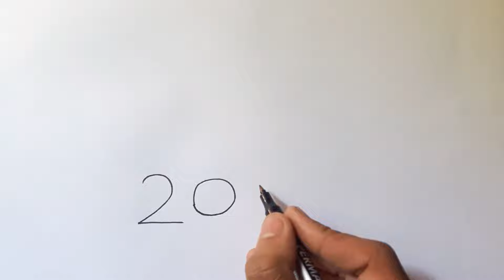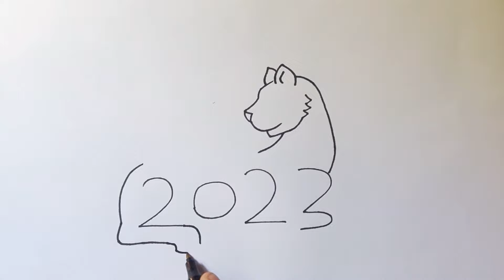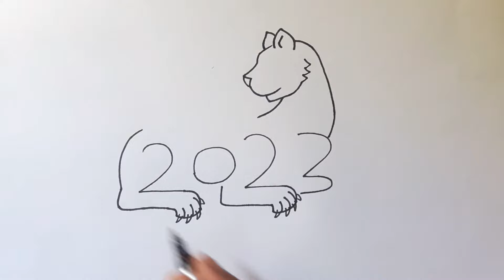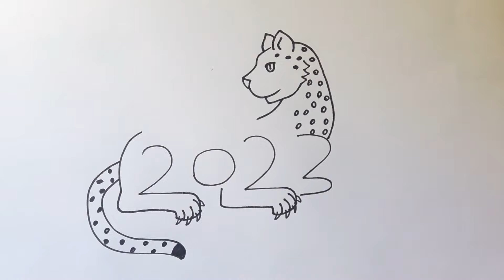Leopard draw by 2023 number || 2023 number turn into the wild animal Leopard drawing